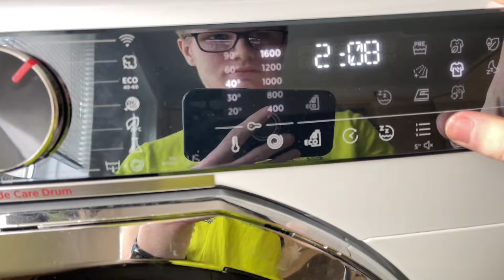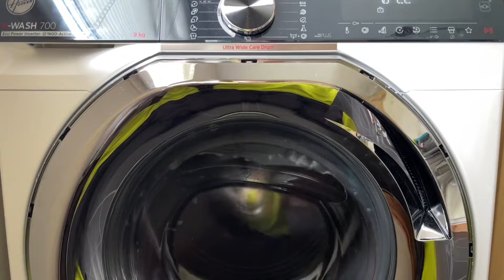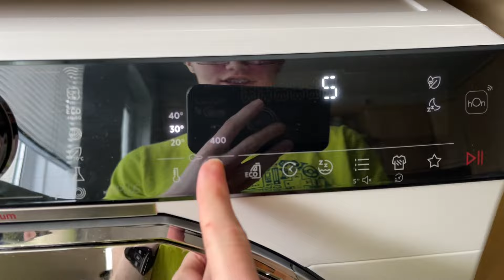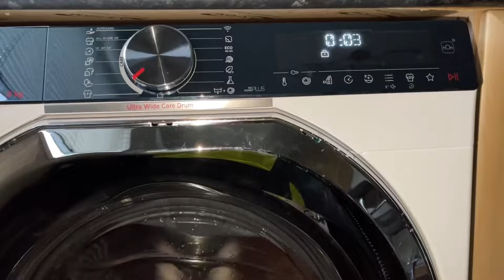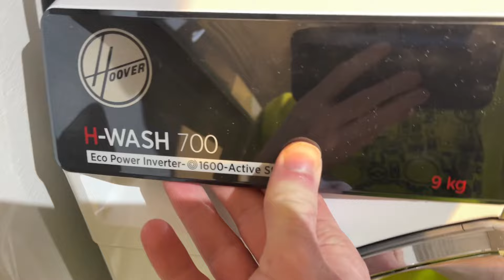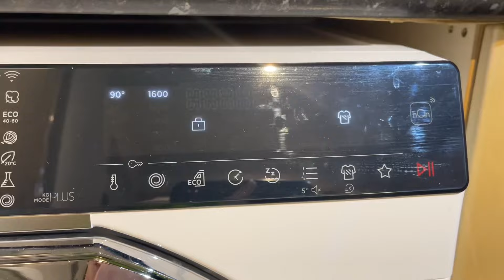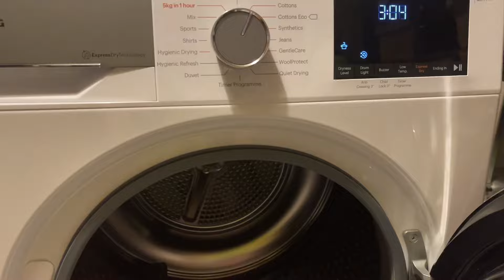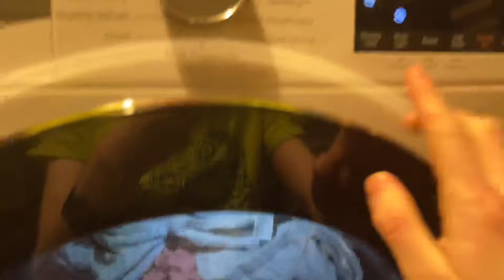Late spring clean washday with Hoover H-WASH 700 (08/04/2024) (part 4/10)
Load 1 everyday clothes on cottons 40 low soil
Load 2 delicate dresses on soft care 40 then respun on spin and drain 1000rpm as soft care only allows 400rpm (too slow for a delicate wash imo 🥲)
Load 3 full load of towels on cottons 90 prewash and medium soil